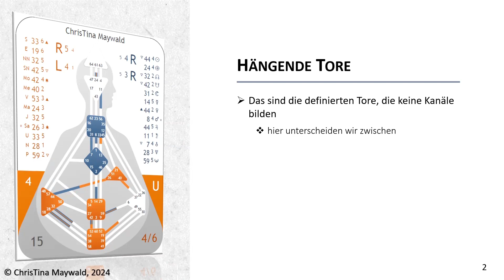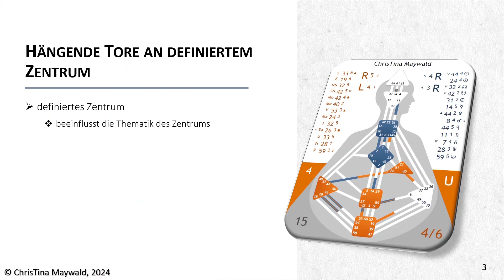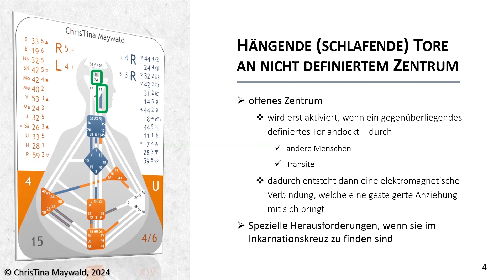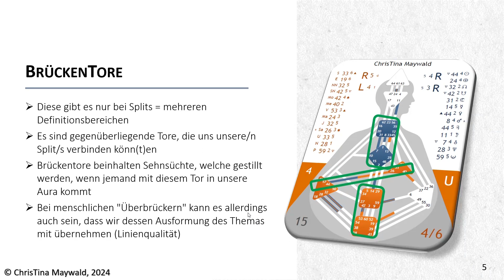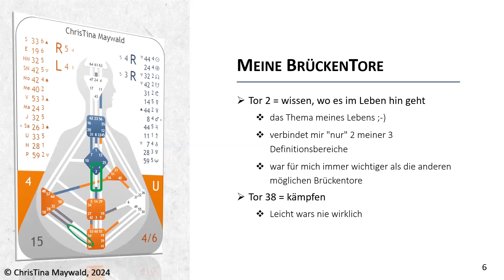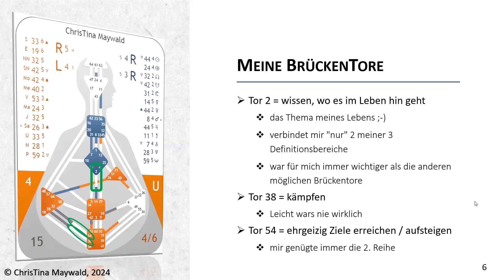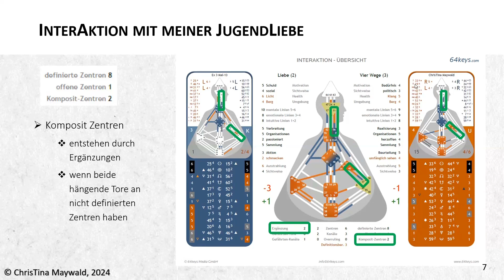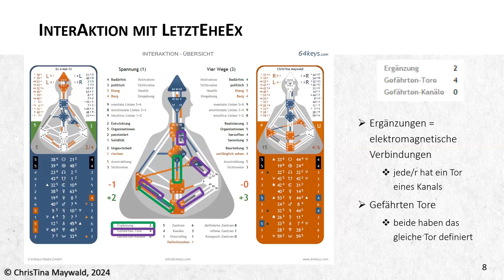Human Design - Hängende Tore - Besonderheiten Brückentore bei Splits = mehrere Definitionsbereiche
Deine hängenden Tore können nie auch deine Brückentore sein ;-)

Nachdem es immer wieder Mistverständnisse gibt, habe ich jetzt noch ein ausführlicheres Video zu dieser Thematik gemacht - eine Kurzfassung gabs schon mal bei - Begriffe be.greifen ;-)

Es gibt auch bei den hängenden Tore Unterschiede, die einen Unterschied machen - je nachdem, ob sie sich an

definierten Zentren
oder
nicht definierten / offenen Zentren

befinden. Wichtig in beiden Fällen ist, dass Tore, die durch Sonne und/oder Erde definiert werden meist heftigere Auswirkungen haben als alle anderen.

Liebe Grüße
ChrisTina

Wenn du mehr über mich erfahren möchtest, hast du mehrere Möglichkeiten

° Oder hol dir eines meiner eBooks oder Taschenbücher bei Amazon - hier geht es zu meiner AutorinnenSeite
° meine alten Bücher - sowie BuchEmpfehlungen *) zu "meinen" Themen findest du
° Komm auch in unsere Facebook Gruppe

Human Design - Hängende Tore - und die Besonderheiten von Brückentore in Hinblick auf Splits = mehrere Definitionsbereiche